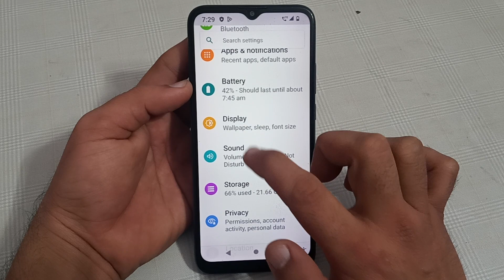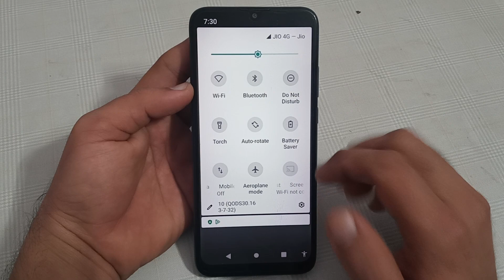Motorola edge 30 Pro, how to disable adaptive brightness, Motorola mobile mein adaptive brightness d